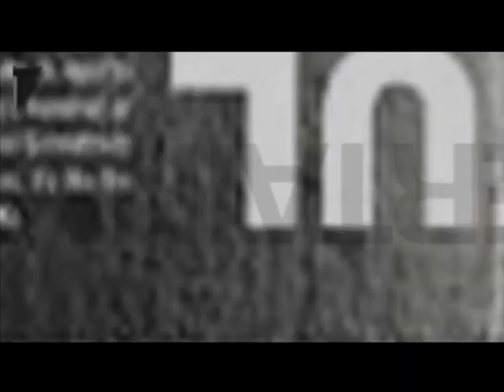2/25《壹級娛樂》-"壹"網打盡 SJ-M台北行漏網境頭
2/25《壹級娛樂》-"壹"網打盡 SJ-M台北行漏網境頭

每週一至週五 最精彩的《壹級娛樂》 就在晚間8點綜合台、晚間10點新聞台及MTV台